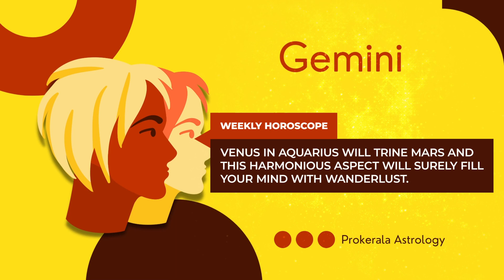Gemini Weekly Horoscope: January 08 to 14, 2023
Want to know what this week has in store for you. Check out our January 08 to 14, 2023 weekly horoscope to get a glimpse of the week ahead.